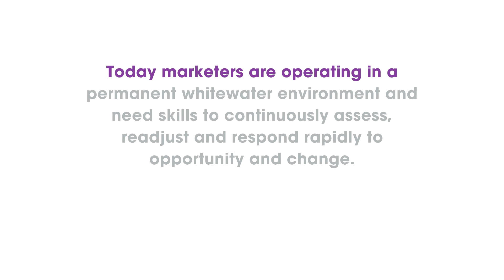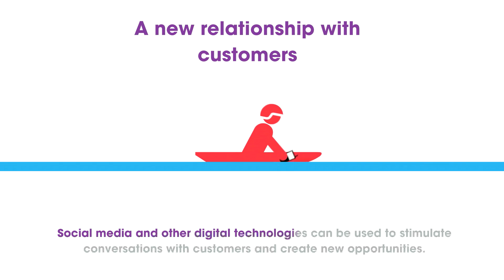Strategic Marketing in Emerging Markets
The University of Cape Town's Graduate School of Business Strategic Marketing Management in Emerging Markets executive education programme is a four-day course that is geared towards honing the marketing orientation and profitability of organisations in emerging markets.

In this video, some of the challenges facing these marketers are looked at.